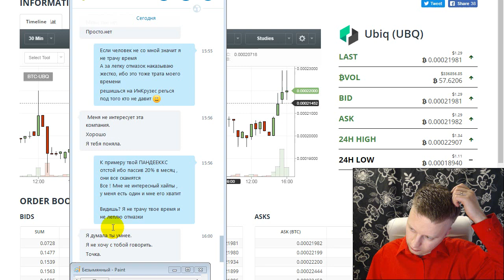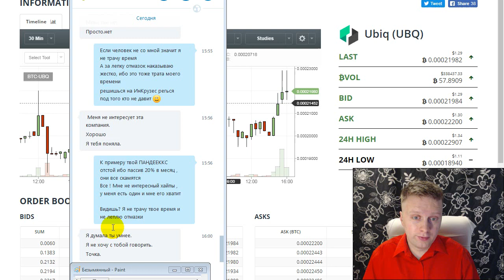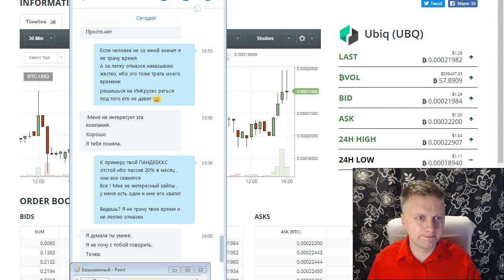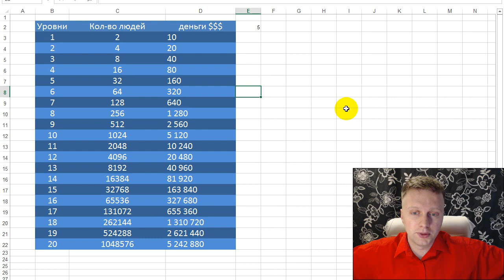InCruises работа с возражениями 1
I am Sarma Grinberga and I really happy invited you to inCruises®.
GET PAIDS POR CRUISES
Send Me message below :